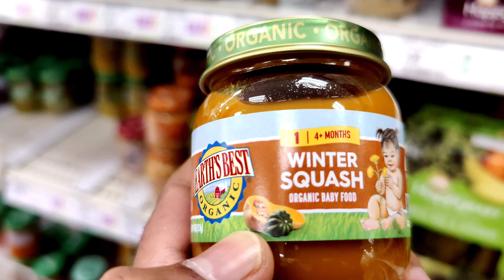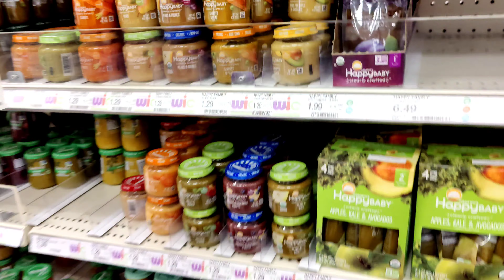My new hair cut | నైనకి పిజ్జా కావాలంట! | వాళ్ళ నాన్నని కొడుతుంది నైన | Telugu Vlogs from USA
@Naina Reddy
This Video is all about my new hair cut 💇‍♀️.
Srivani Vlogs